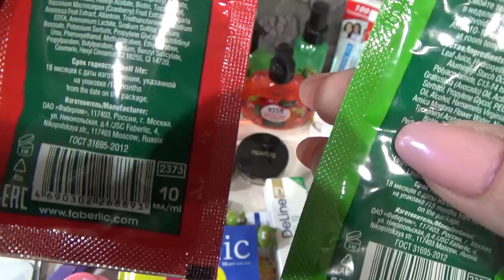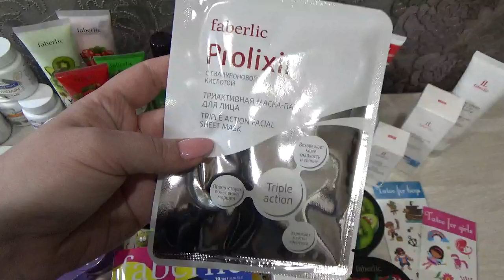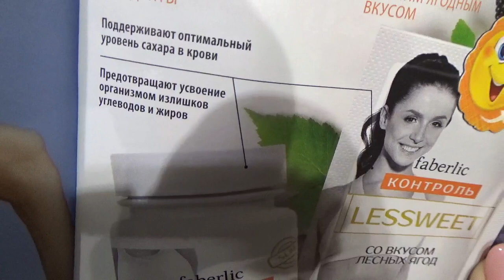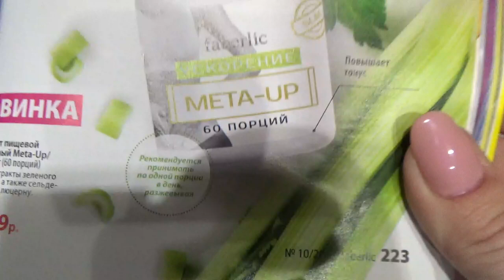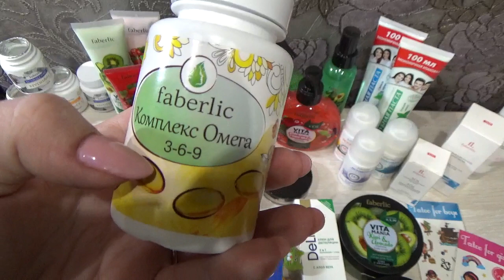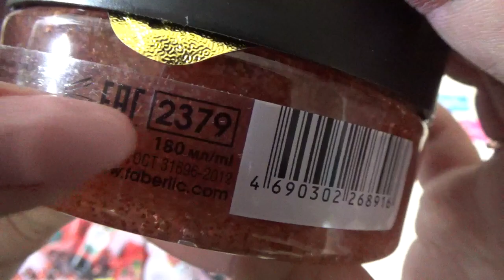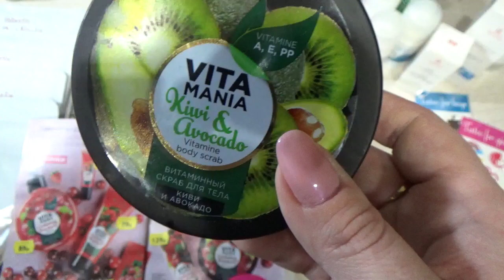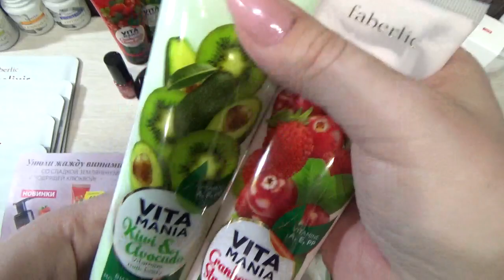Новиночки 10/2017. Часть первая - запись оборвалась. Работа в интернете. Фаберлик Онлайн.